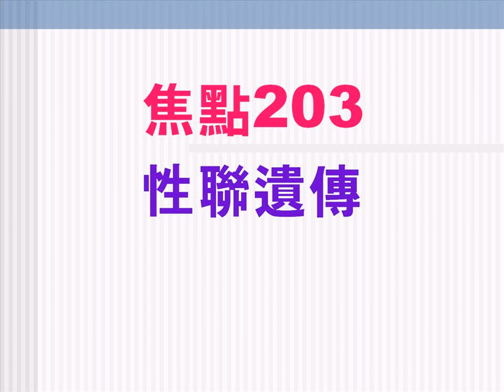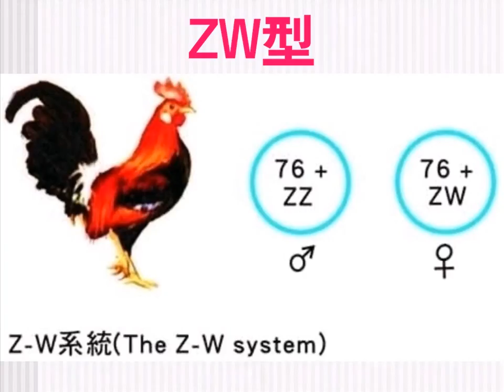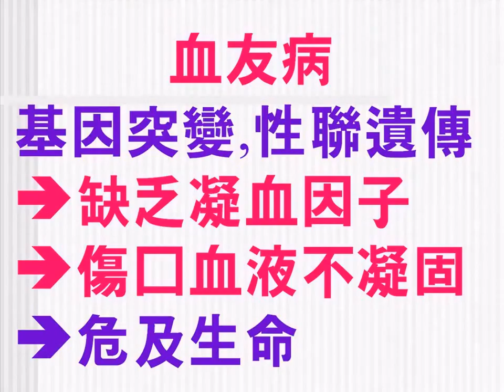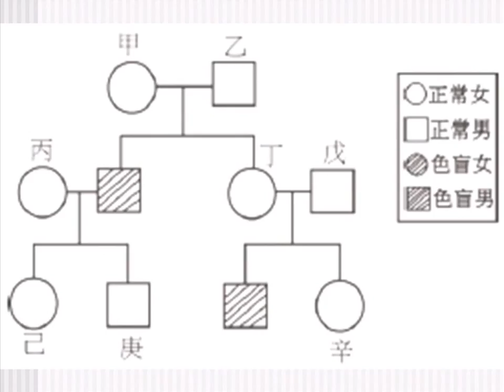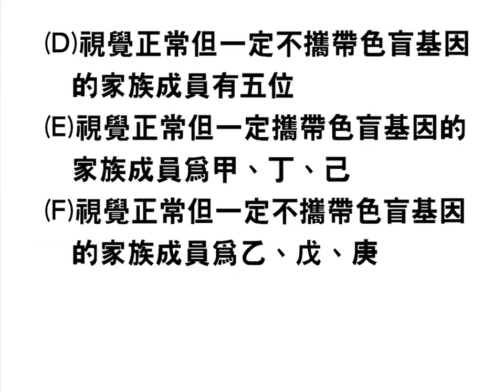高中生物【教學視訊】203 性聯遺傳：